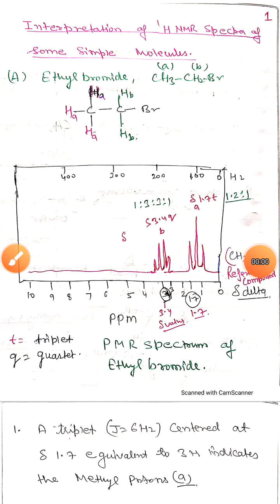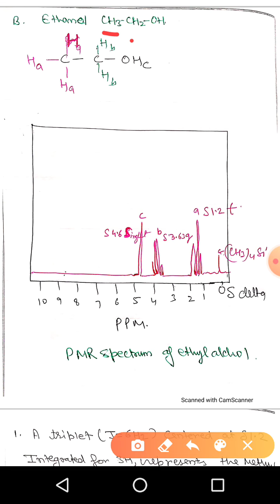Dr Ashok Kumar Proton NMR spectra of Simple molecules part 1